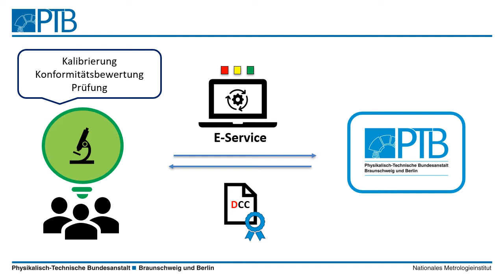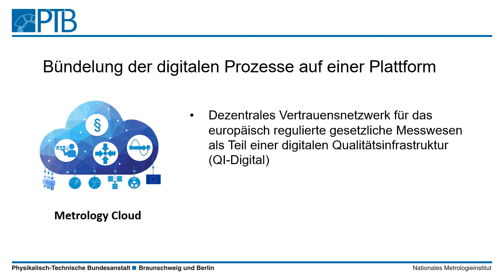„Digitaler Workflow für metrologische Dienstleistungen“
Die PTB bietet zahlreiche metrologische Dienstleistungen für ihre Kunden an. Für einen besseren Service und effizientere Arbeit stellt sich die PTB der Herausforderung, die komplexen internen Prozesse in einen interoperablen digitalen Workflow zu transformieren.